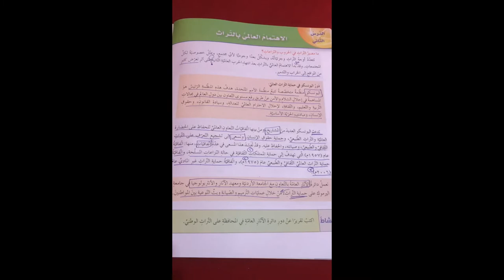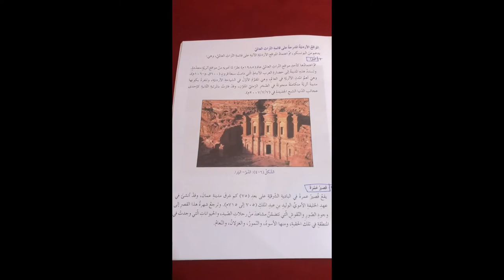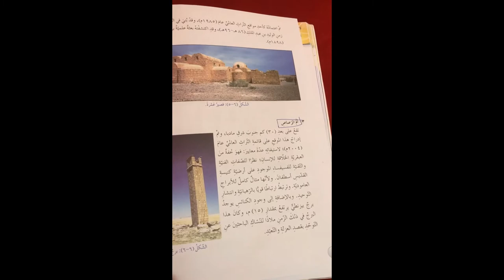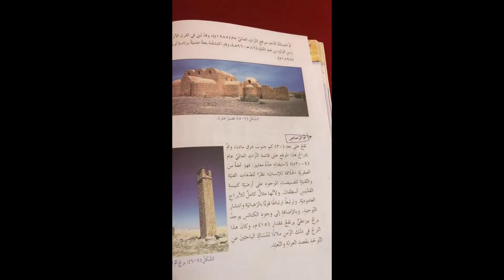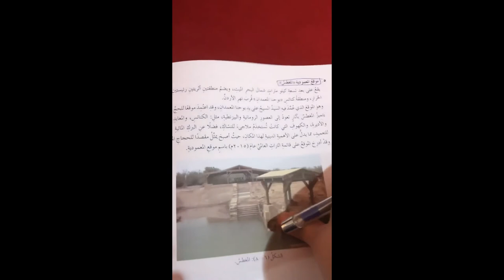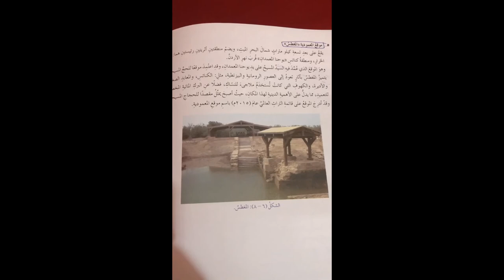الصف التاسع_التربية الوطنية_الاهتمام العالمي بالتراث